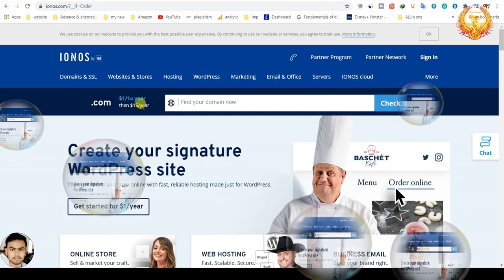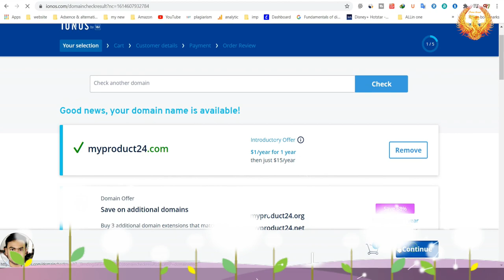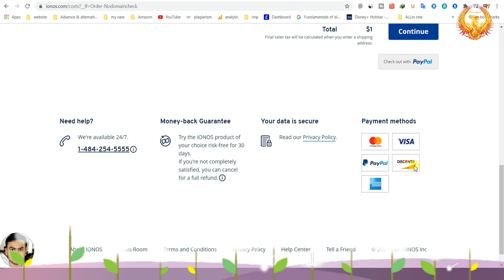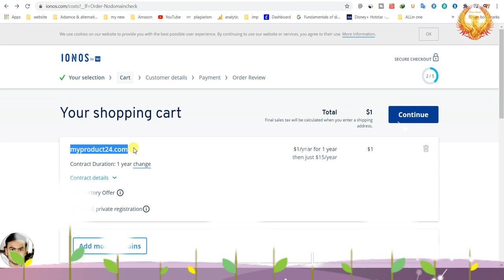🔥 .Com Domain at Rs.73 | freedomain | Cheapest Domain Offer for Limited Time | FlameBeast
Hello Friends welcome to the video Ea video ke andar me app ko cheap price Domain and  Hosting ki baree me batai he
Ager app chate ho hi eak achhi hosting lenaa ta ea hosting ko check karo i will recomended
1.achhi support
2.99.9% ki uptime
3.Fastest SSD Servers
4.7 Day Money Back Guarantee
5.Cloud Technolgy

Feature👈
1.Maximum Performance
2.WordPress Pre-Installed
3.Free Let’s Encrypt SSL
4.Maximum Security
5.Money Back Guarantee
6.Weekly Backup
7.LiteSpeed Server

or kiya chaiea

Me alredy Free Hosting ke baree me complete video banai hee ager app ko free hostig chaiea ta app ea link ko ffollow karsakte ho

what is web hosting in hindi
how to get free domain name and web hosting for website. (hindi)
free web hosting and how to upload your website to the internet
how to get free web hosting
how to install wordpress on godaddy web hosting
how to get free web hosting and domain
how to do free web hosting
how to use godaddy web hosting
how to web hosting, how to buy web hosting
how to upload your asp net website with sql server to free web hosting
how to create your own server at home for web hosting
how to upload html files into a free web hosting
how to use google drive for web hosting
how to connect domain name with web hosting
how to do web hosting